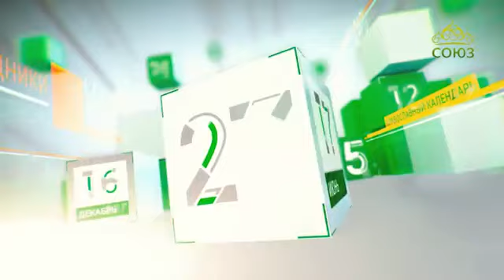Церковный календарь 28 июля 2019. Неделя 6-я по Пятидесятнице. Мученики Кирик и Иулитта (ок. 305)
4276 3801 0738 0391 (карта сбербанка)